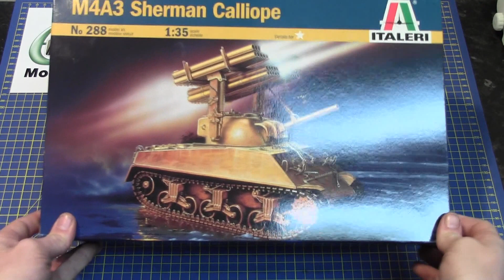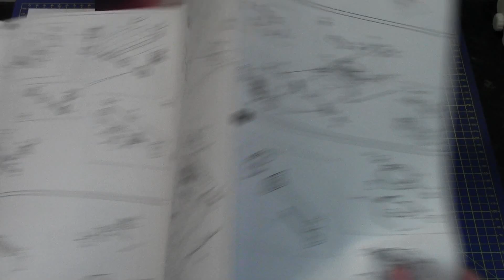Italeri 1/35 M4A3 Sherman Calliope # 0288